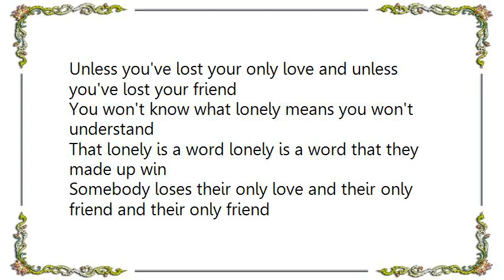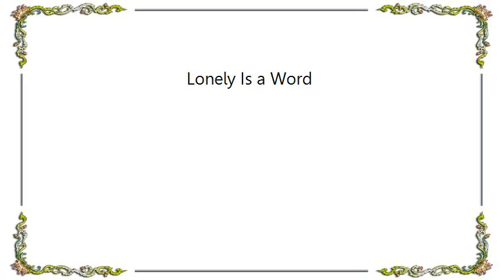Kitty Wells - Lonely Is a Word Lyrics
[Lyrics Kitty Wells - Lonely Is a Word]
Lonely is a word lonely is a word that they made up win
Somebody loses their only love and their only friend
Lonely is a word lonely is a word that describes a tear
That's held inside or that has cried when no one is near
Unless you've lost your only love and unless you've lost your friend
You won't know what lonely means you won't understand
That lonely is a word lonely is a word that they made up win
Somebody loses their only love and their only friend and their only friend